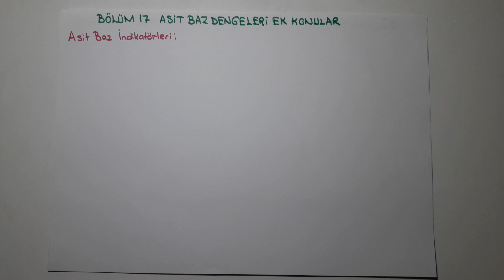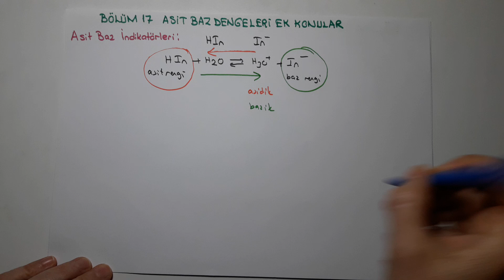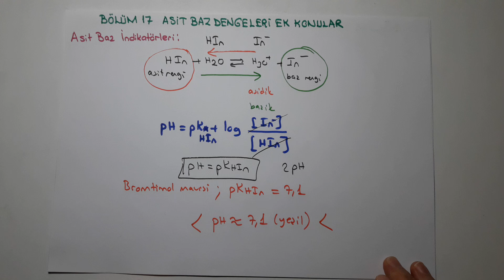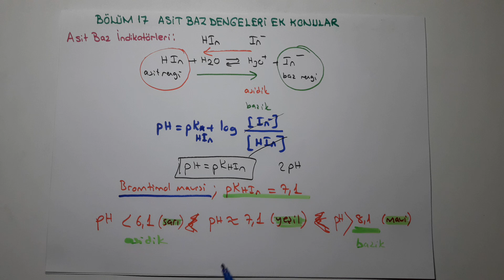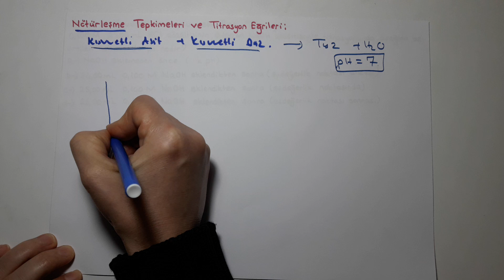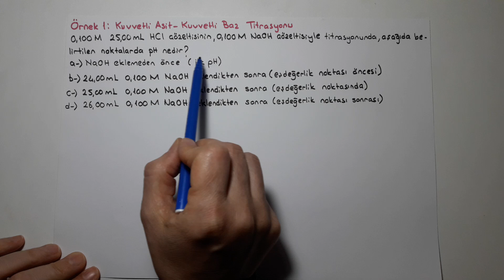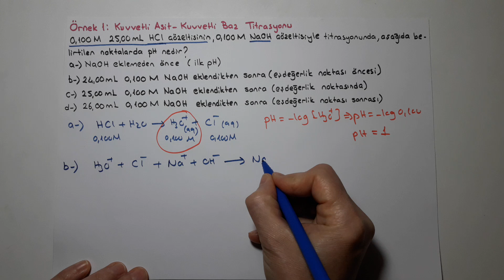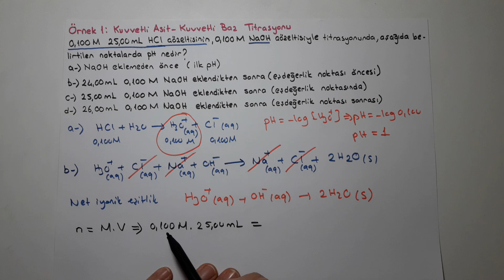Genel Kimya 2-Bölüm 17 /Asit Baz Dengeleri Ek Konular / Asit Baz İndikatörleri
4-  Asit Baz İndikatörleri (acid base indicators).
1.  Nötürleşme Tepkimeleri ve Titrasyon Eğrileri ( Neutralization Reactions and Titration Curves).
2. Kuvvetli Asit Kuvvetli Baz Titrasyonu (strong acid and strong base titration).
 örnek soru çözümü.